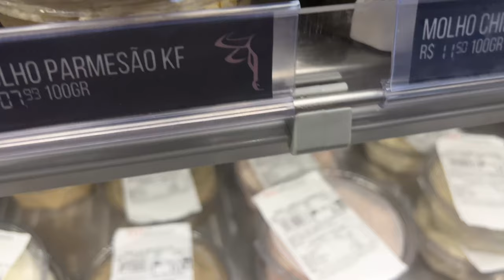DAILY VLOG - UM DIA COMIGO | SE ARRUME COMIGO, DEPILAÇÃO A LASER, TREINO, ALIMENTAÇÃO E MAIS!💫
Meu link para compras na ​⁠ @insiderstore

Cupom : AZZOLINI12 Sempre ativo. 🫶🏻